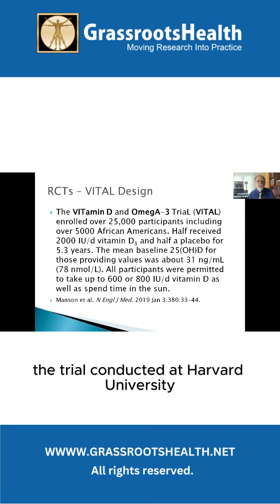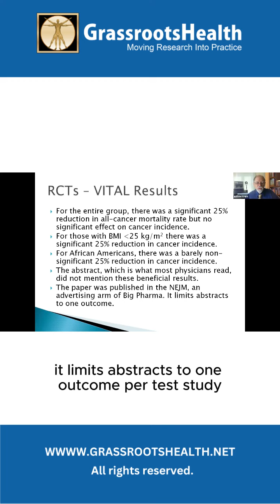VITAL trial design